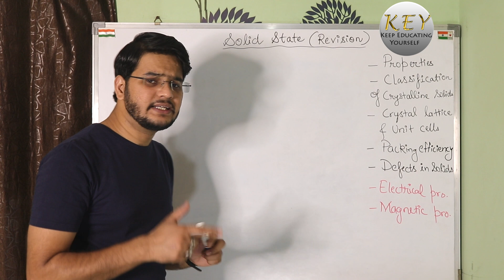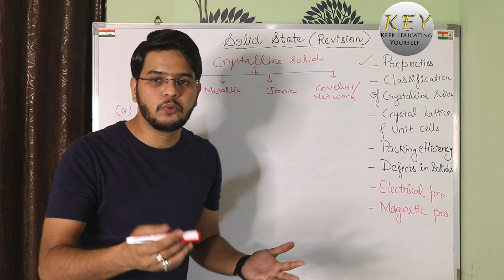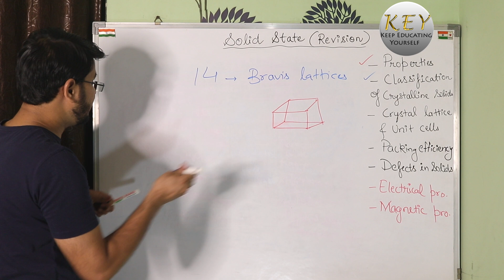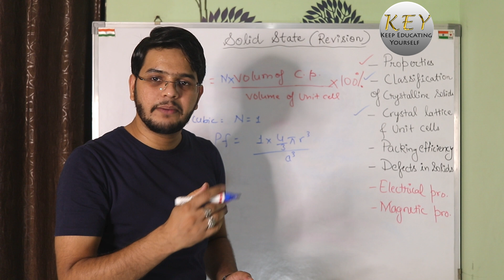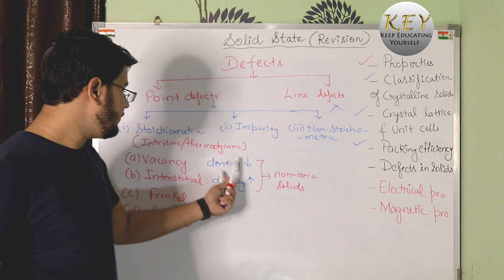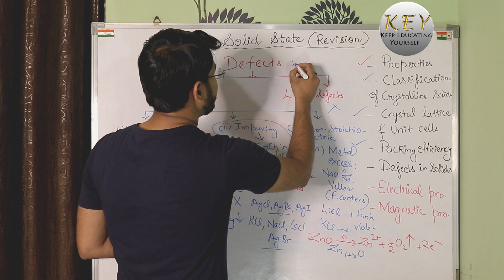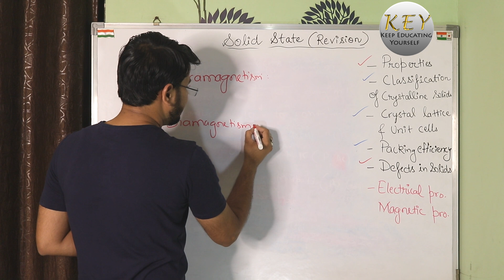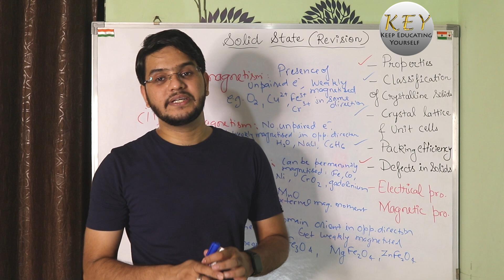Solid State Chemistry Revision Class 12 NCERT As per the Reduced Syllabus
Hello, friends, this video contains a detailed Revison of Solid state intended for upcoming board exams.  Please let me know if you have any doubts, Thank you guys for watching this, please spread the word among your friends, keep educating yourself and educate others too. Good luck for exams, Greetings- Mudassar

Want to support my journey? Become a Member by joining this channel to get access to perks:

or Account no: 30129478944 IFSC SBIN0002622

Timestamps:
0:00 - Intro
0:30 - Properties of Solids
4:43 - classification of Crystalline solids
9:53 - Crystal Lattice and unit cells
16:42 - Packing Efficiency and Density
20:38 - Defects in solids
30:55 - Electrical Properties
34:25 - Magnetic Properties

Music Information*
Music.